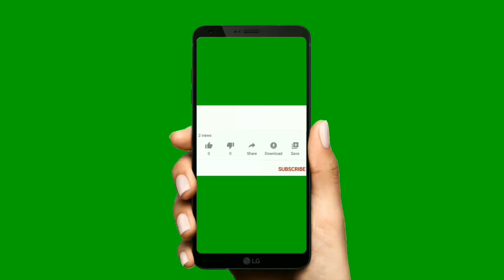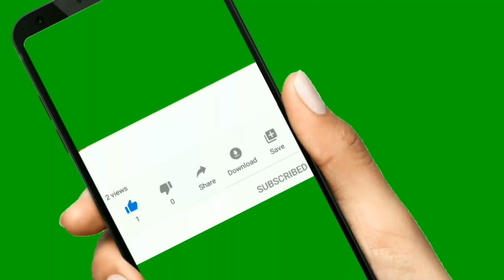Hero mlbb anti stres saat di rank bawah